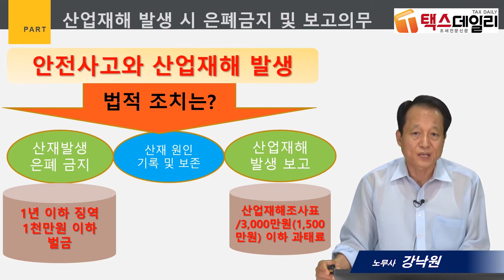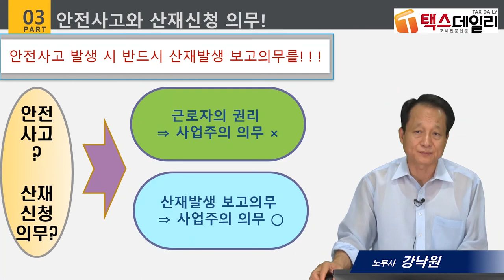#15 안전사고 대응과 산재 - 강낙원 노무사의 5분특강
1,600개 세무실무영상 탑재 : 네이버카페[세무경리스터디]에 탑재되고 있습니다.

안전사고 대응과 산재
      1) 산업재해 발생 은폐 금지 및 보고의무
      2) 중대재해 발생 시 사업주의 조치의무
      3) 안전사고와 산재신청